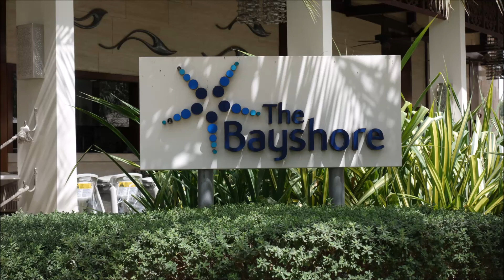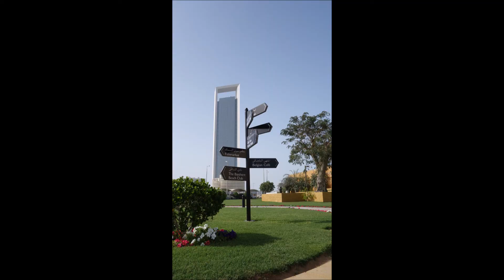The Bayshore Beach Club InterContinental Abu Dhabi March 2018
We had one day in Abu Dhabi so we spent it at The Bayshore Beach Club and we paid to use their facilities